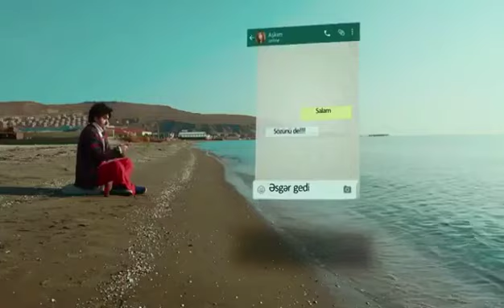Bozbash Pictures "Esgerlik" Felaket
Bozbash Pictures "Esgerlik"